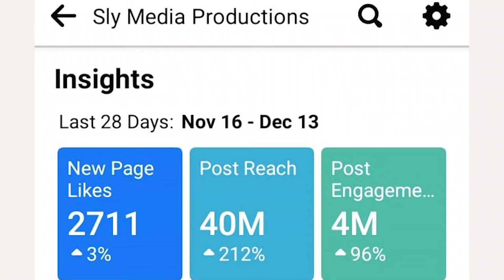Mwana Wangu Akanetsana NeShamwari Yake Akanzi Uchazviona, Akarumwa NeNyoka Akuwora Gumbo